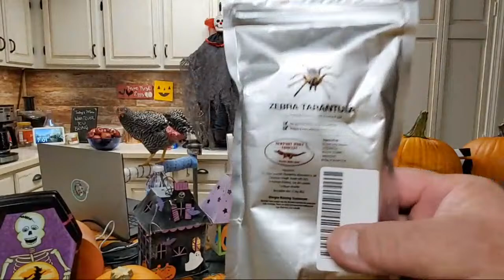I Eat a Tarantula |with my House Chicken Luna Live Stream